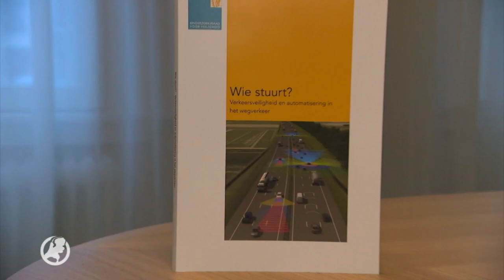Autopilot gevaarlijk? Jeroen Dijsselbloem & ik reageren bij Hart van Nederland!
Hoe veilig zijn automatische rijhulpmiddelen zoals autopilot & adaptive cruise control? De Onderzoeksraad voor Veiligheid heeft deze week een rapport uitgebracht en voorzitter Jeroen Dijsselbloem en ik geven commentaar bij Hart van Nederland. We bespreken de veiligheid, complexiteit & het gebrek aan goede gebruiksvoorlichting (60% maakt daar niet gebruik van en 20% gebruikt het verkeerd). Ook heb ik een ‘Making of’ gemaakt waar ik met verslaggever Erik nog dieper inga op de kwestie